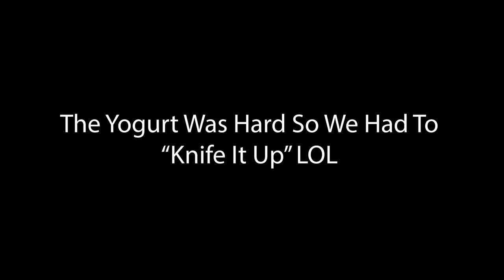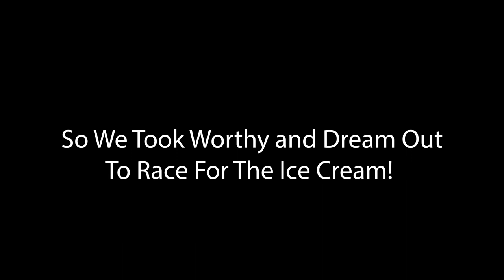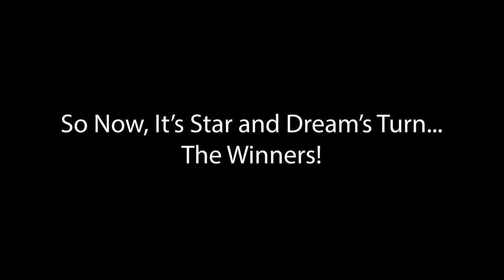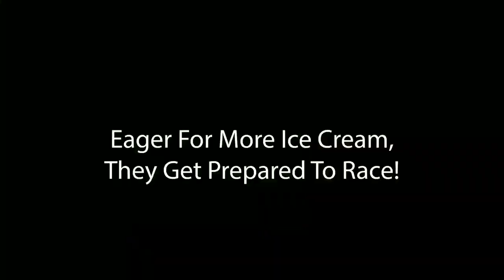DALMATIAN Dogs Racing For Ice Cream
Hey Guys! Today in this video I got some ice cream treats for our dogs and set them out in the yard and had them race to the ice cream! It was a cute fun video that we enjoyed shooting very much!